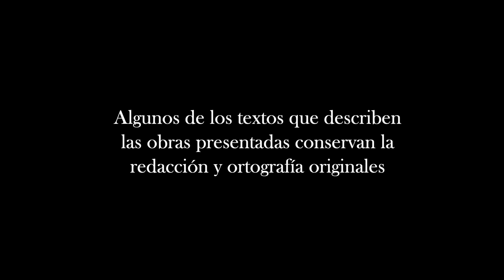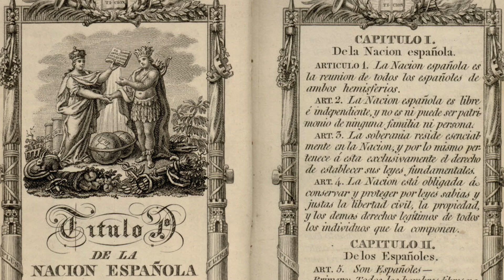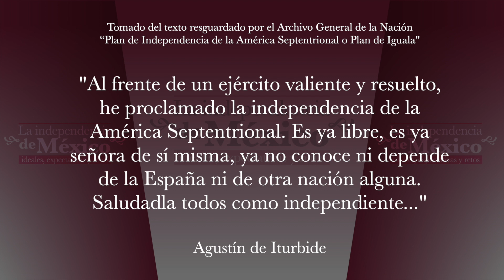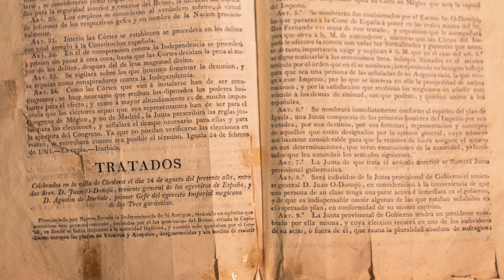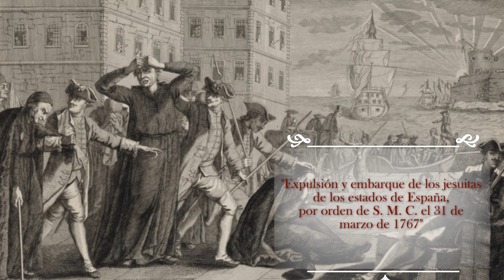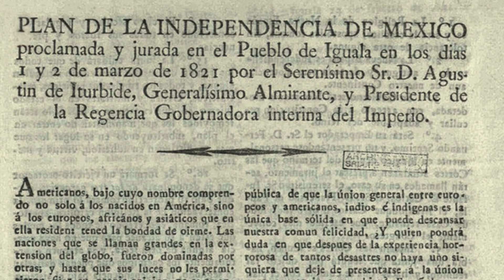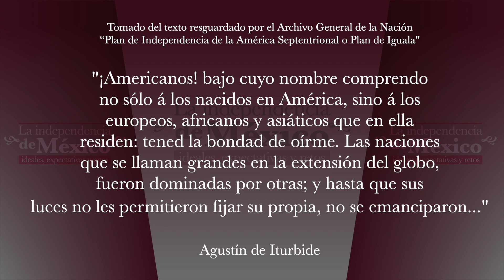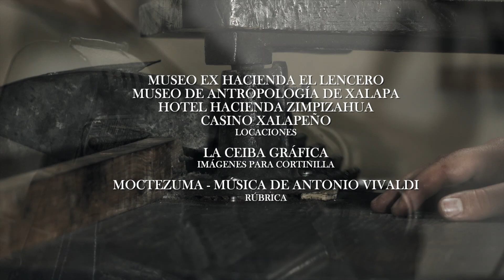Independencia de México, ideales , expectativas y retos. Los Tratados de Córdoba. Programa 5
¿Cuáles fueron los actos que hoy definen a México?
En el quinto capítulo de "La Independencia de México, ideales, expectativas y retos", se discute la reunión de Iturbide, jefe del Ejército Trigarante, y el último virrey, Juan O´Donojú, para firmar la independencia del virreinato. El 24 de agosto de 1821, ambos personajes, reunidos en el Portal de Zevallos en Córdoba, Veracruz, firmaron los Tratados de Córdoba. Estos fueron los primeros documentos legales en los que se reconoció la separación política de la Nueva España del régimen de la Corona española.